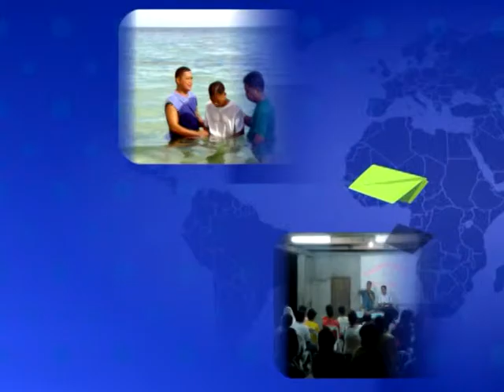GNTV 이현웅 - 2015년 겨울 CBF 캠프 복음 3강 : 영생 얻는 길 (2)